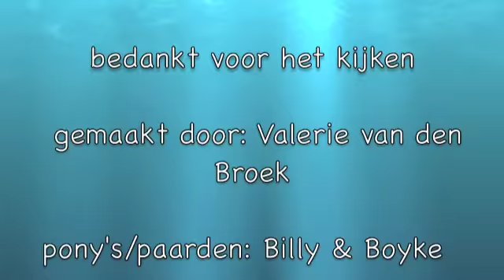vrijheidsdressuur met billy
Ik ga samen met Billy vrijheidsdressuur doen.